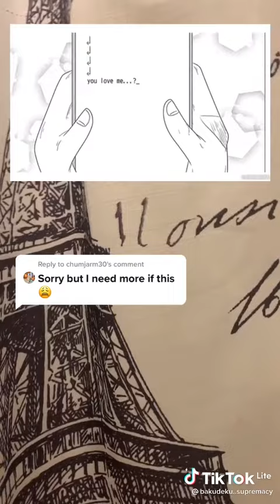un poquito más de bakudeku 🌌